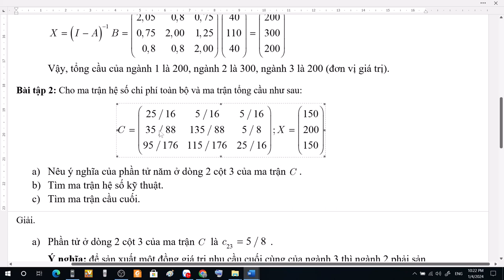Bài tập mô hình cân đối liên ngành - Thầy Ân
Bài tập mô hình cân đối liên ngành dạng: Cho ma trận hệ số chi phí toàn bộ và ma trận tổng cầu tìm ma trận hệ số kỹ thuật và ma trận cầu cuối cùng.